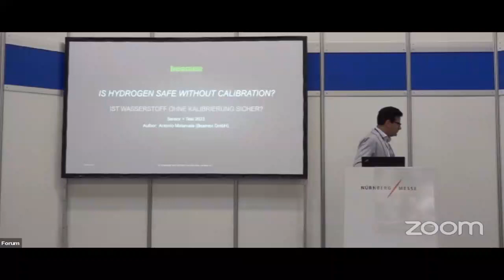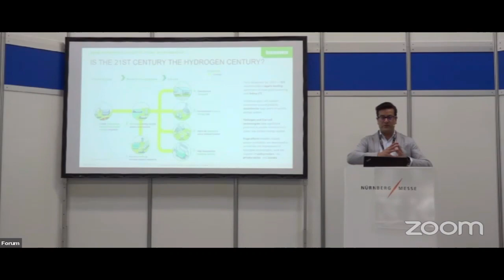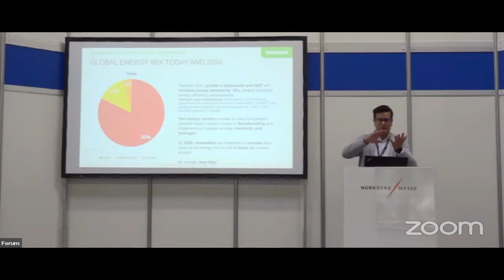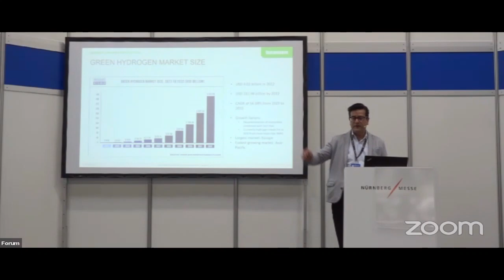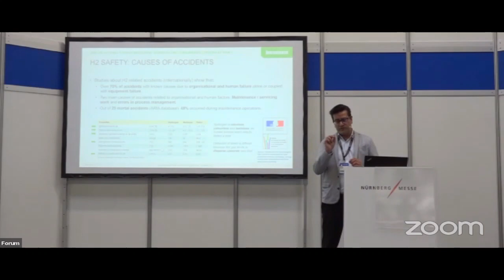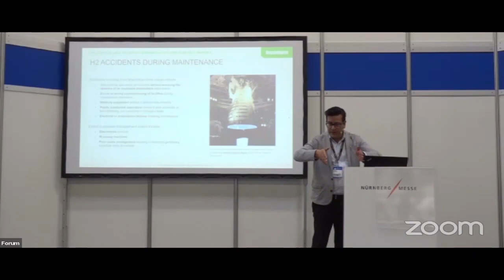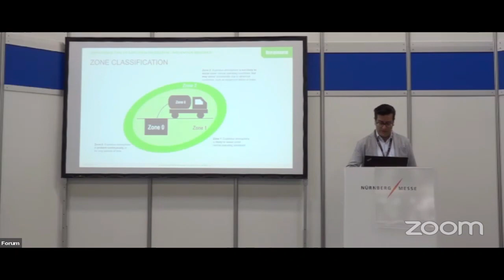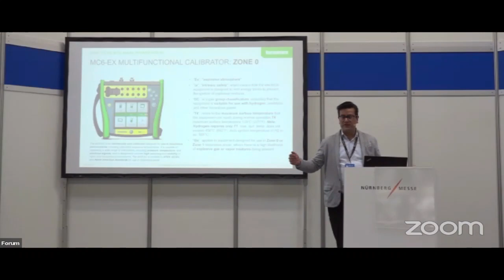Ist Wasserstoff ohne Kalibrierung sicher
Antonio Matamala, Country Manager Deutschland, Beamex GmbH, Mönchengladbach (Germany)